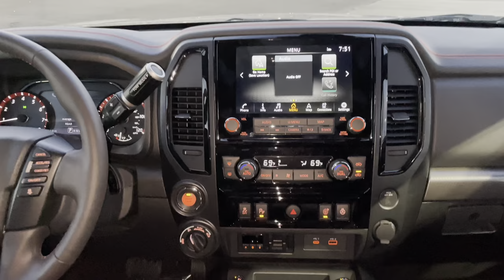Russ Darrow Nissan Aged Unit Vehicle Walkaround 2023 Nissan Titan PRO4X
Russ Darrow Nissan doesn't just deal in new vehicles, we've got you covered for your used vehicle needs as well. Come check out what LJ has in store for you.